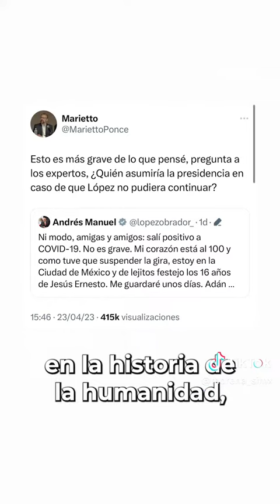¡Nuestro presidente está recuperándose, y muy pronto estará con nosotros! Ante la desinformación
¡Nuestro presidente está recuperándose, y muy pronto estará con nosotros! Ante la desinformación y las mentiras de la oposición, el secretario de Gobernación Adán Augusto López Hernández reiteró que Andrés Manuel López Obrador se encuentra estable.